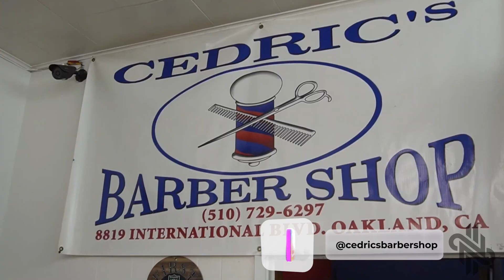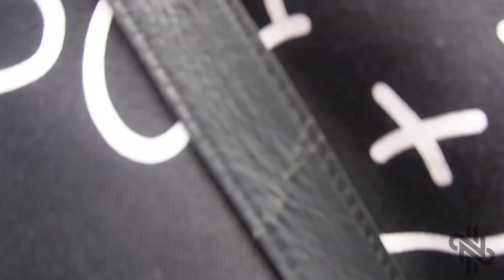Najee Harris: Go With the Flow, Nancy Pelosi Joins the Challenge! Ep 1. (2 Games, 1 Day Challenge)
Welcome to the official YouTube channel of Najee Harris! Get ready to witness an extraordinary feat as my family and I take on the exhilarating "2-for-1 Challenge" in this action-packed video. Join us as we embark on a thrilling journey to attend not one, but two different sporting events in just one day!

In this adrenaline-fueled adventure, I experience the electric atmosphere of two distinct sporting events as I witness the passion, skill, and dedication of the athletes in action.

Follow along as my family and I tackle the logistical challenges of navigating between two venues, ensuring they don't miss a single moment of the action. From the rush of adrenaline on the basketball court to the thunderous cheers in the stadium, this video captures the essence of being a sports fanatic.

We invite you to join in the excitement and be a part of this incredible journey!

Get ready to be inspired, entertained, and immersed in the world of sports as I take you on an unforgettable adventure in pursuit of the "2-for-1 Challenge"!